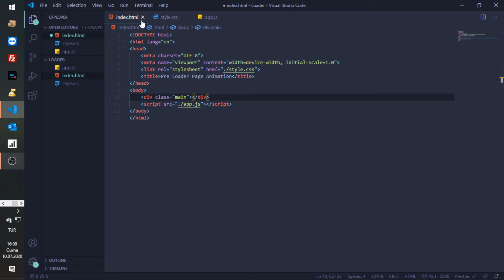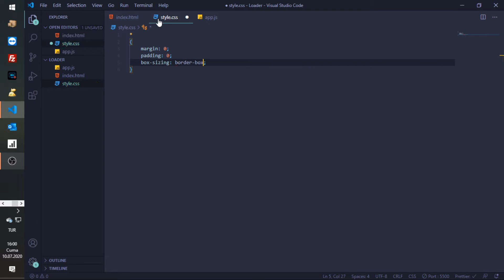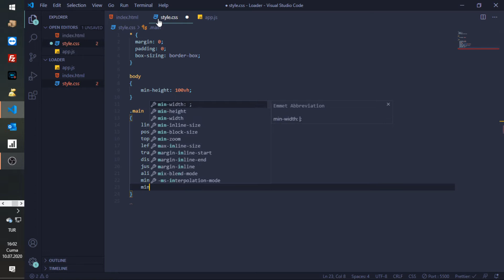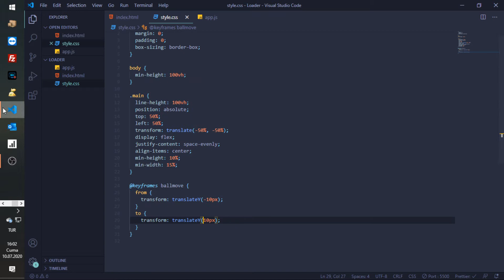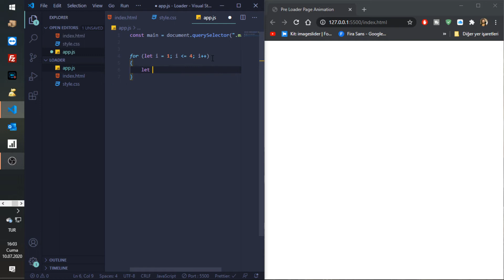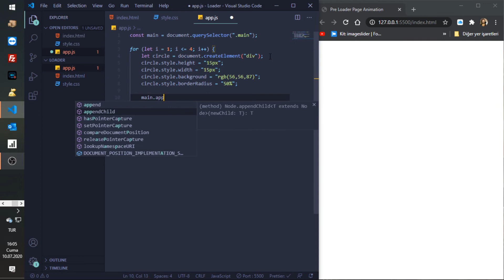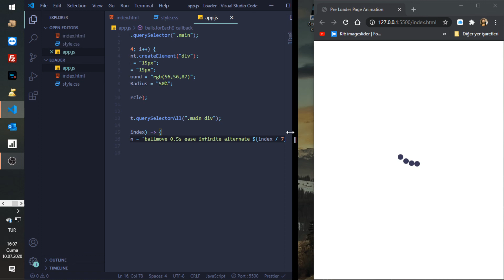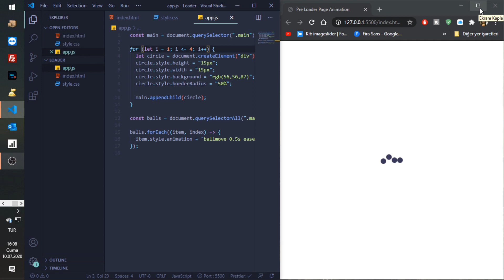How to create a Preloader Animation With Javascript Tutorial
How to create  Preloader Animation With Javascript Tutorial